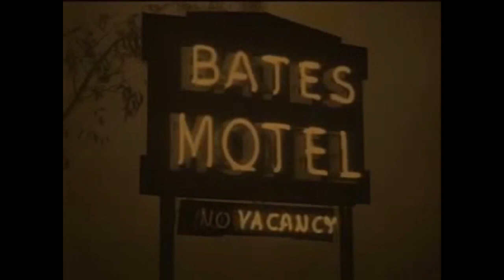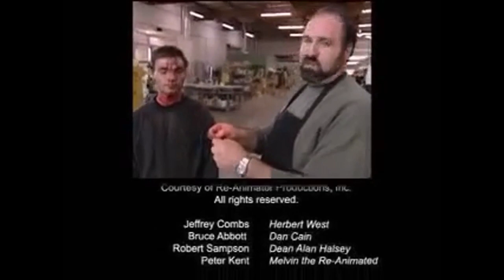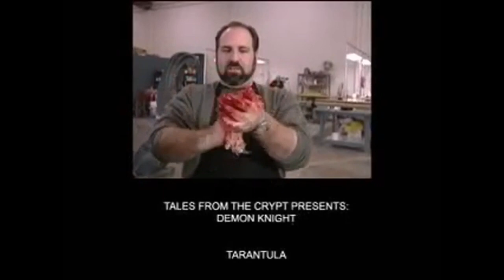Masters of Horror (2003)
Produced by Mike Mendez and Dave Parker, “Masters of Horror” (2003) is a documentary interviewing the best of the best horror directors and icons on their inspiration on making their horror films, and what fascinates them on the horror genre.

Featuring:
John Carpenter
Wes Craven
George A. Romero
Tobe Hooper
Dario Argento
Stuart Gordon
Guillermo Del Toro
John Landis
Rick Baker
Gunnar Hansen
Robert Englund
Edwin Neal
and Tom Savini

Hosted By Bruce Campbell.